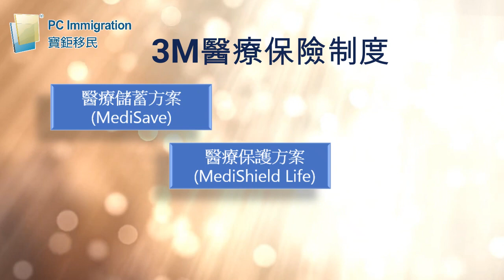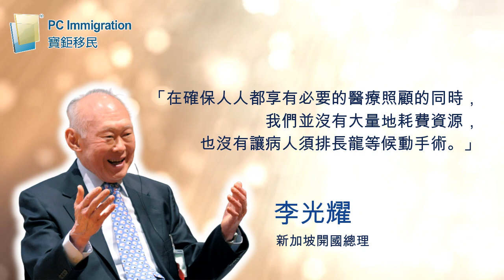【寶鉅移民】了解新加坡的醫療制度｜繁體中字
新加坡的3M醫療保險制度你必須要知道！！
想在有充份的醫療保障的地方生活，新加坡會是你的最佳選擇。
如欲了解更多關於移民新加坡的資訊，可隨時聯繫我們📲